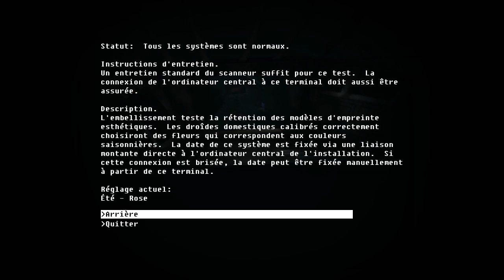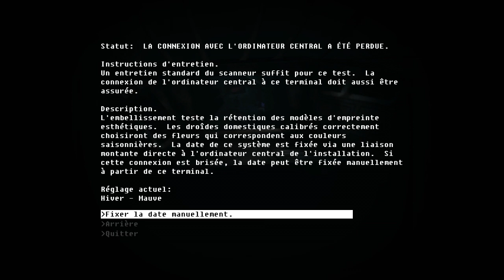The Fall - Nom Nom Nom - Let's Play part 3 FR HD PC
On tombe sur une nouvelle zone, du coup on se débloque de ces foutus tests diaboliques! Enfin on progresse en tout cas!

Aussi, un doublage très drôle.

Incarnez le rôle d'une IA dans cette aventure de science-fiction. « The Fall » est un mélange rafraîchissant de puzzles, de jeux d'aventure et d'action. Les joueurs de ce jeu seront appelés à penser, à explorer et parfois à se battre avec le monde et ses habitants étranges.